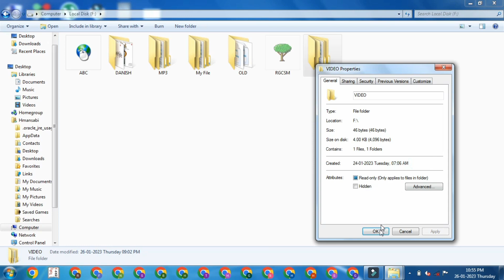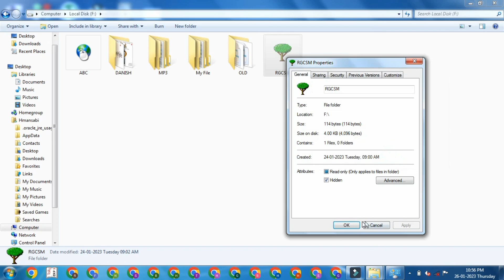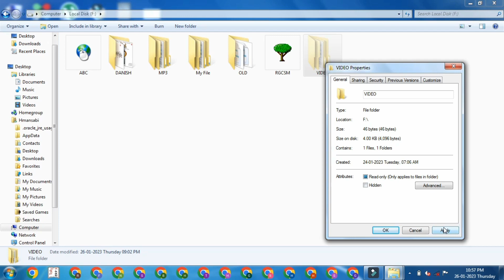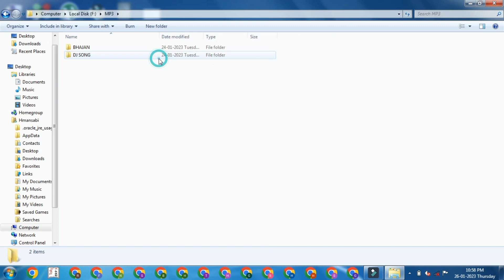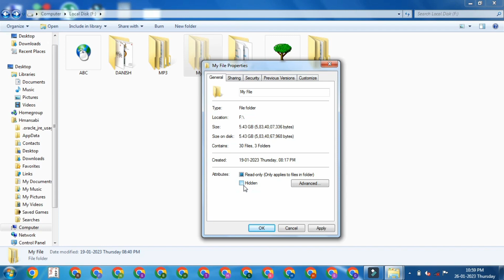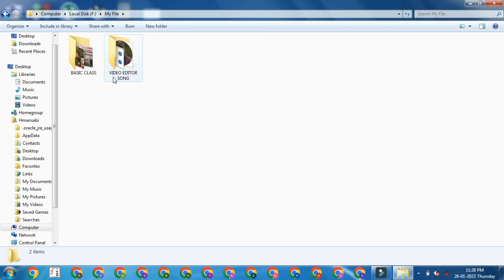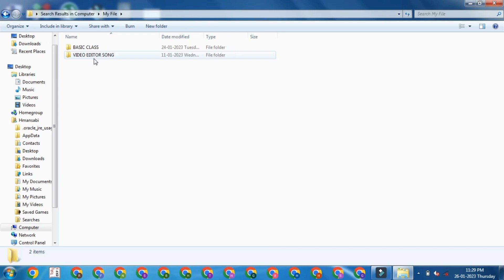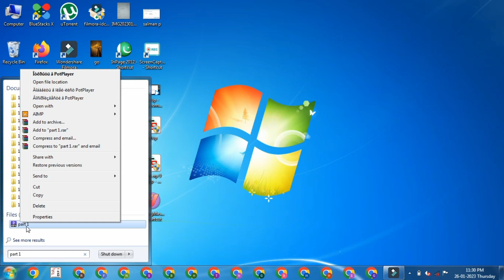Part-9 | किसी भी File या Folder को Hide कैसे करें | Hide किया हुआ File या Folder को Unhide कैसे करें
aap log Kisi bhi file ko hide Karke Kaise Rakhenge Kisi bhi private folder ko ya Kisi bhi private folder ko hide karke rakh sakte hain ismein dekhenge Kisi bhi file ko hide karna aur karna unhide kaise karenge vah bhi dikhayenge aur ek single click SE file khul jata hai usko bhi dikhayenge aur kisi bhi file ko search karke Kaise nikaalenge vah bhi aap log dekh Payenge aap log Mera class se Bane Rahe aur Shuru se Aakhir Tak Dekhen Taki samajhne Mein Kuchh dikkat Na Ho Main Roj aapke liye ek class Lekar Aaunga aur aap Kuchh Na Kuchh Sikh Payenge Jo course kara Rahe ham use course ka naam hai DOAP++ aur usmein Sikh Payenge computer concept ine fundamental operating system MS Office MS office mein sikhane ko Milega MS Word MS Excel MS PowerPoint in MS Access Uske ilave DTP sikhne ko milaega use DTP Mein aaega Adobe Photoshop Corel Draw and pagemaker uske sath aap tally bhi sikhenge with GST sevad sikhenge HTML and internet Aur Bhi bahut Kuchh sikhane ko Milega aap log Mera class se Bane Rahen aur kuchh na Kuchh sikhen Jo ab tak mere channel ko subscribe Nahin Kiye Hain vah Abhi subscribe kar len Taki next class aap join ho sake...